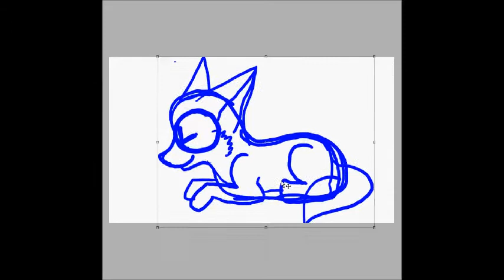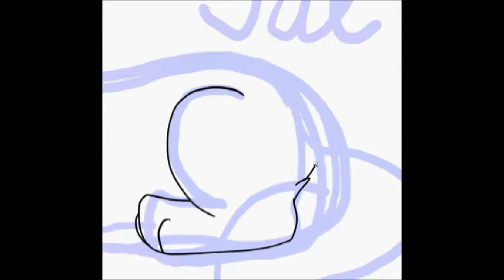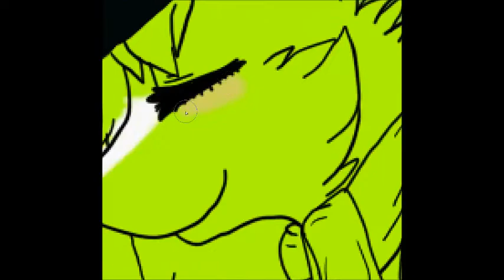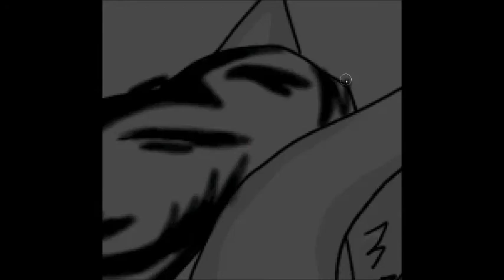Dumline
Song 1: Santa Baby - Taylor Swift
Song 2: Mitchel Musso - Jingle bell rock

I own the picture, not the music.